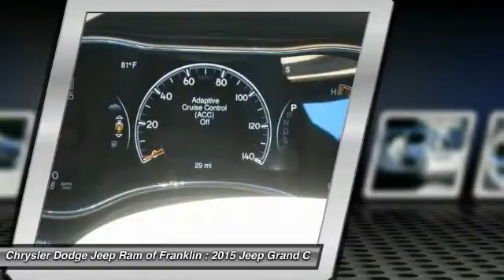2015 Jeep Grand Cherokee Franklin TN C117849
2015 Jeep Grand Cherokee Overland 4WD